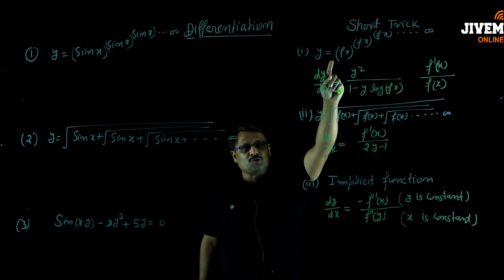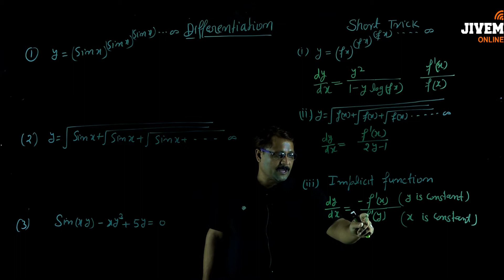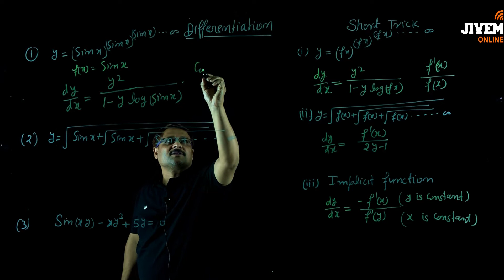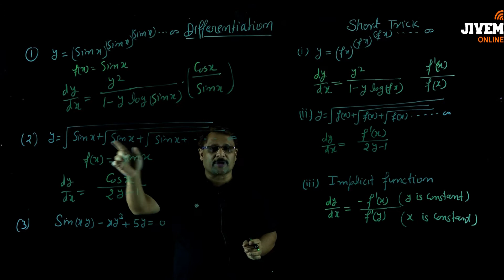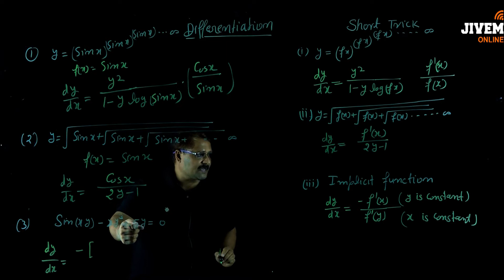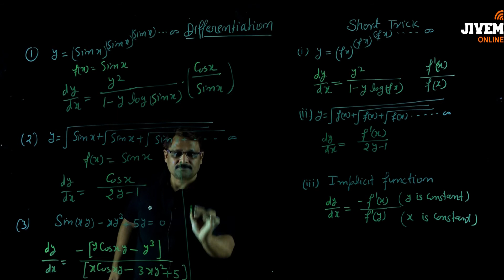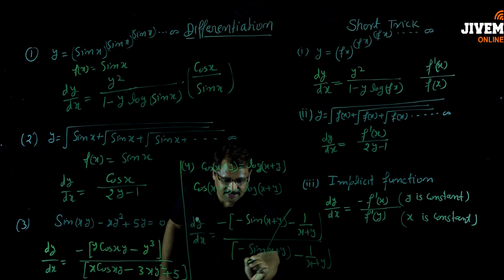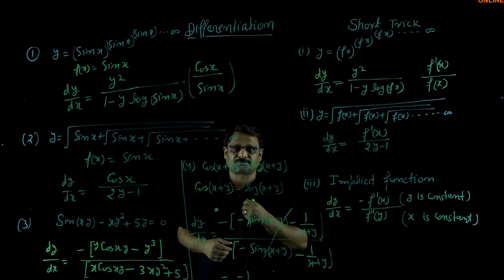Maths | Short Tricks Of Differentiation | JIVEM Online Concept Booster : Class 12 CBSE | Mukesh Sir